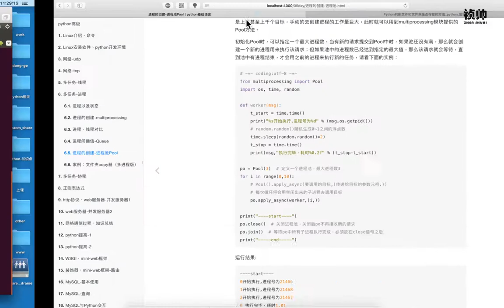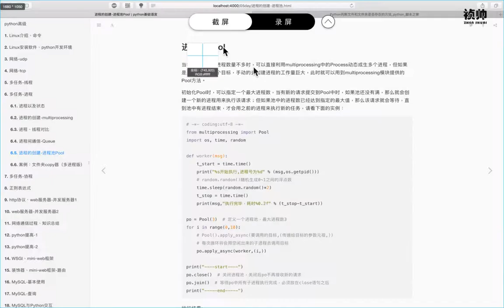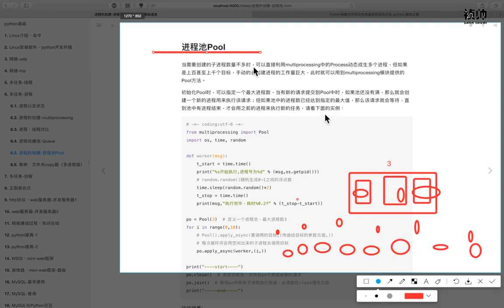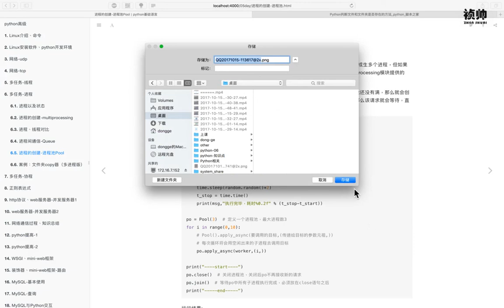02 多任务丨02 进程丨07 进程池概述